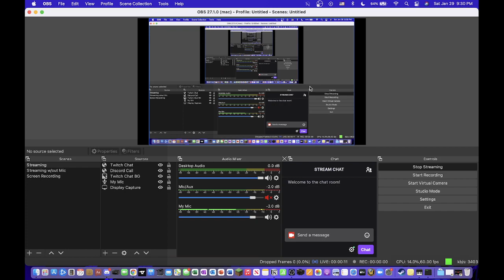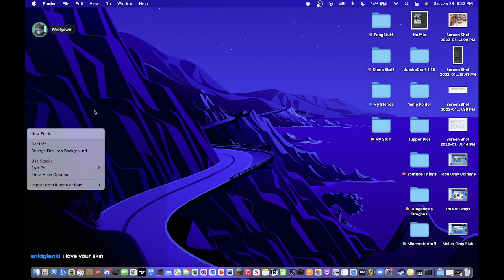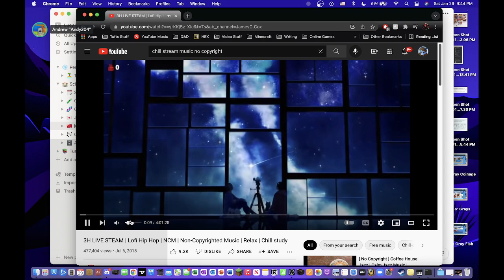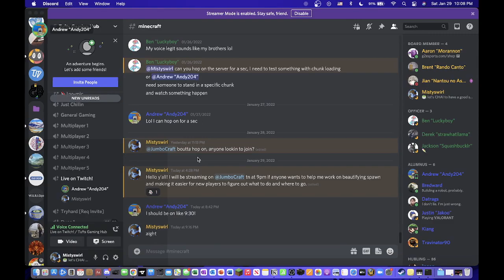Back to the Beginning | JumboCraft #9.1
Finishing up my platform for map art and getting started on a starter area for spawn!